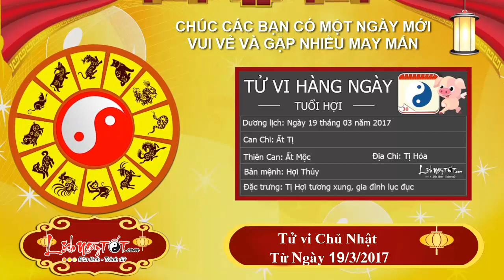Xem tử vi hàng ngày - Tử vi chủ Nhật Ngày 19 Tháng 3 Năm 2017 Của 12 Con giáp